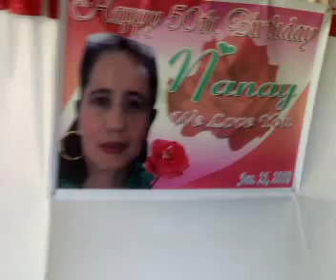LOIDA EVANGELISTA(BDAY PARTY)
VIDEO NG MGA BISITA NI NANAY. HEHE. KULIT EH NOH. PRA TO SAU ATE.HEHE